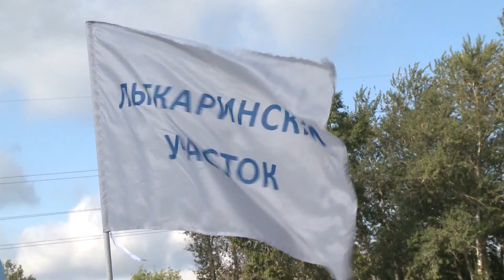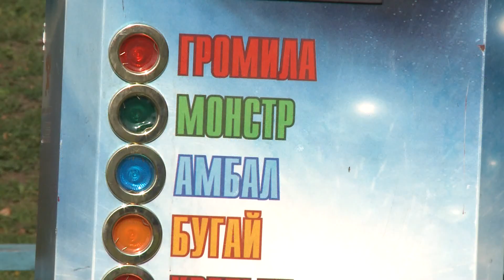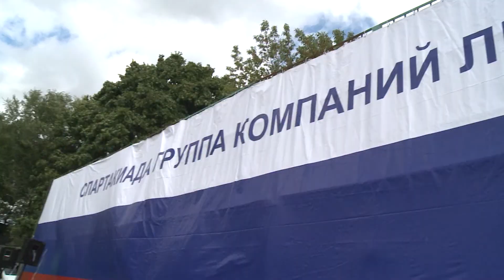Спартакиада группы компаний Лифтремонт (2017г)